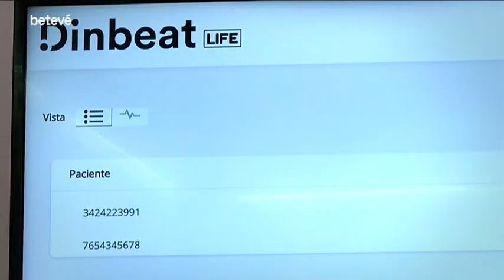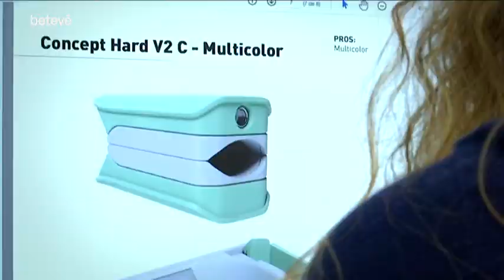Dinbeat LIFE, tecnología veterinaria aplicada a humanos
Dinbeat LIFE, nuestro dispositivo para monitorizar a pacientes en tiempo real y en remoto, permitirá controlar las constantes vitales de tantos pacientes como sea necesario desde un mismo panel de control y al mismo tiempo. Como afirma nuestra CEO, Talía Bonmatí, “Dinbeat LIFE va a suponer un antes y un después en el control remoto de pacientes. Algo absolutamente fundamental en tiempos de pandemia”.